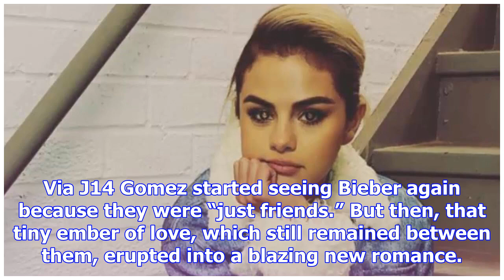Selena gomez posts apology after the weeknd deletes photos of her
Things have been a bit mixed up for The Weeknd lately. It is a combination of the bitter and the swe...